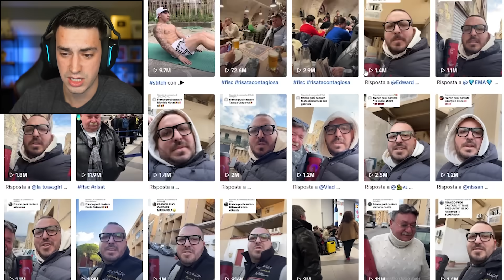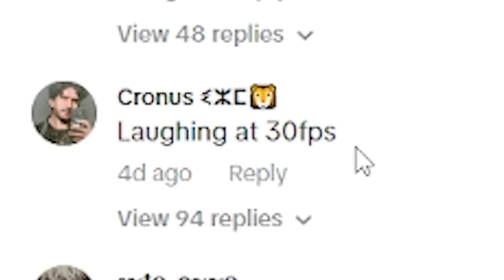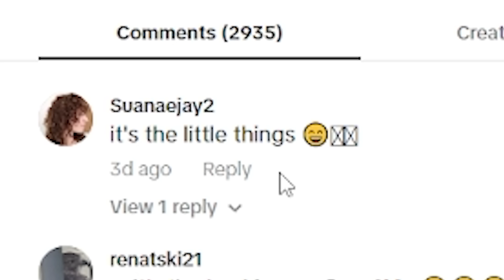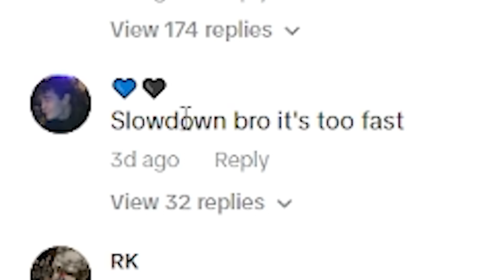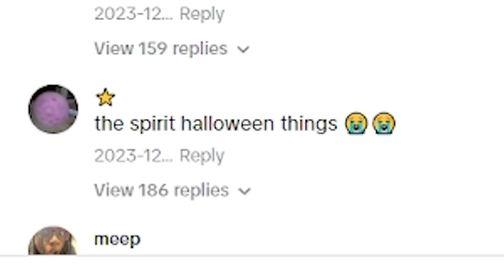TRY NOT TO LAUGH 18!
I found more of the internets funniest videos and attempted to not laugh. It did not work.